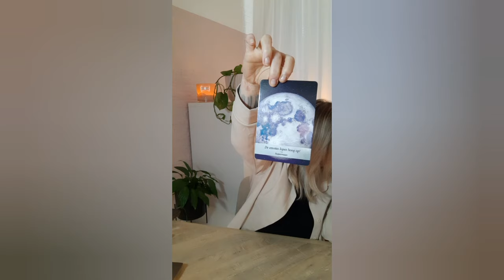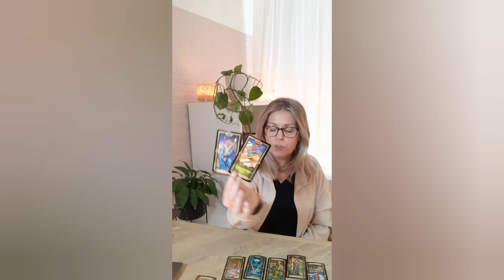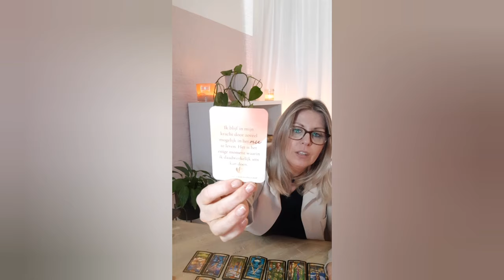✨️Vissen - Kreeft- Schorpioen - individuele tarot readingen - Maart t/m April